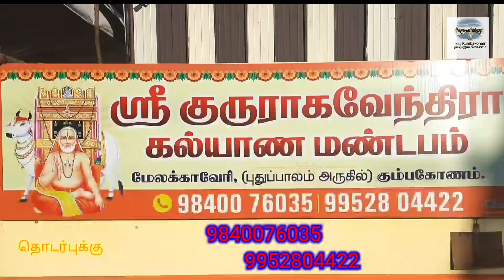ரத சப்தமி சூரிய பிரபை வாகனத்தில் சக்கரபாணி